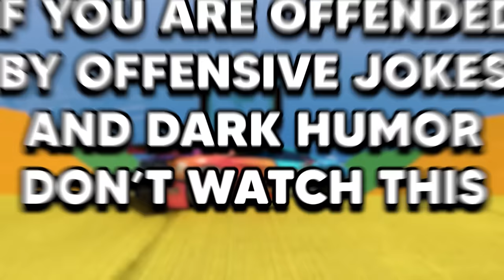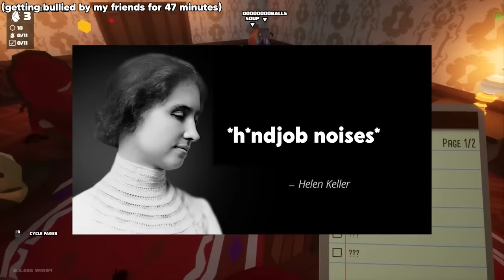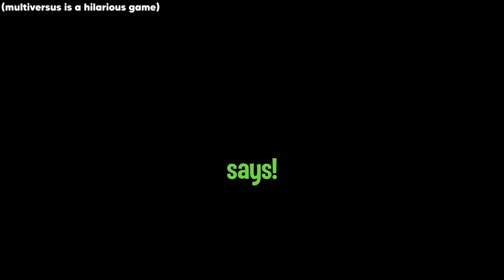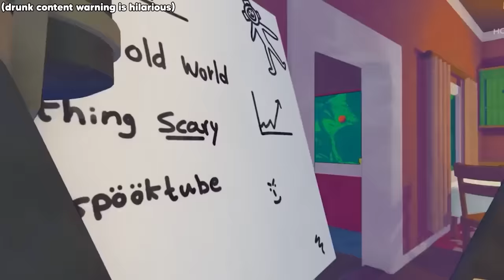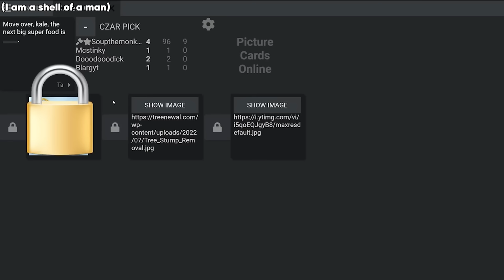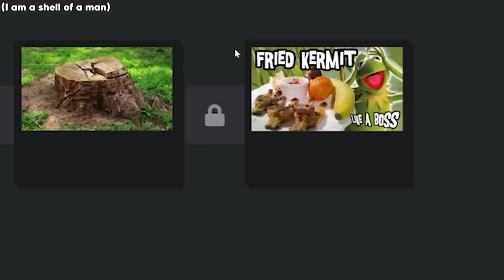30 MINUTES OF GOONS MEMES THAT ARE WAY TOO FUNNY